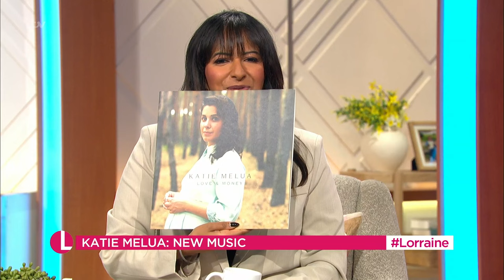Singer Katie Melua: My New Music And Why I Fought To Take My Baby On Tour | Lorraine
20 years after releasing her debut album, Katie Melua joins Ranvir in the studio ahead of the release of her latest single ‘14 Windows’. Katie will be sharing the heartbreaking inspiration behind her new song and she'll be opening up about the mental health struggles she's had during her career. As well as that, Katie will be telling us how she took the pressure off becoming a mother and why she fought to bring her 6-month-old on tour with her earlier this year.